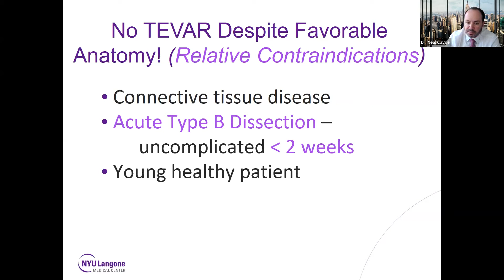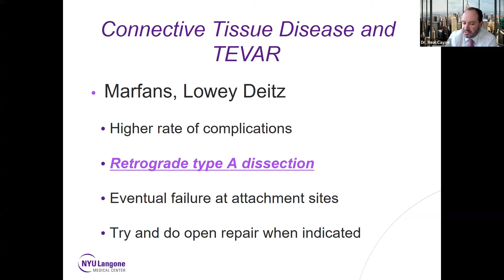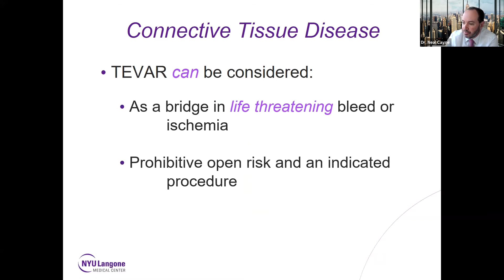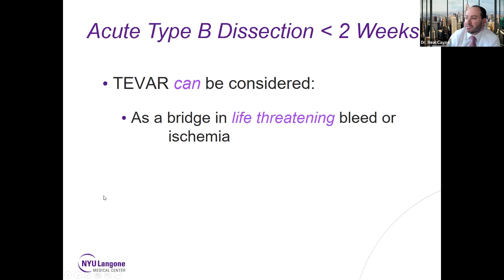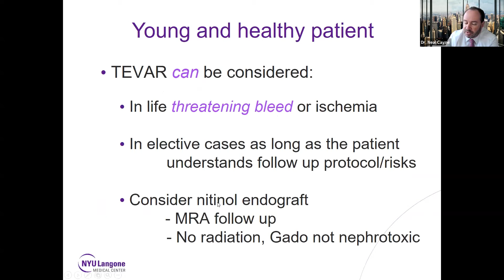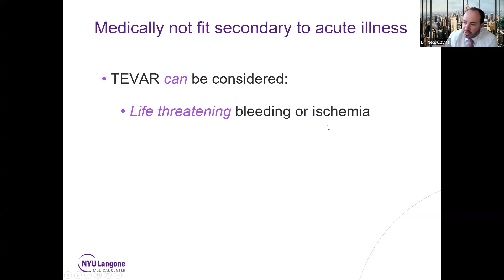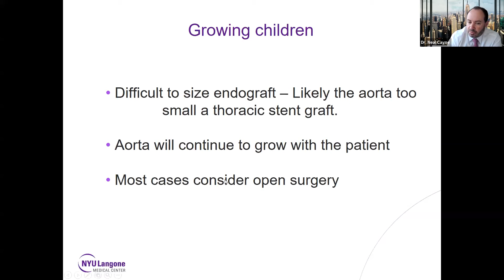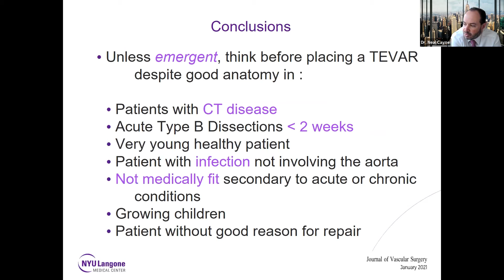Cuando no hacer TEVAR a pesar de anatomía favorable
Dr. Neal Cayne